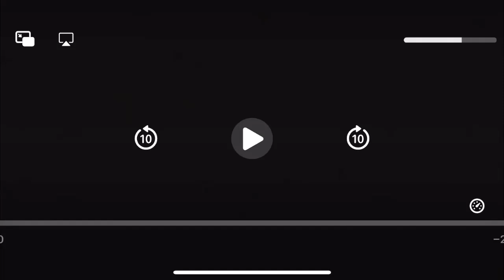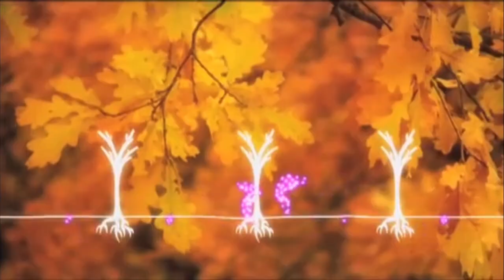It’s Not Scary It’s Decay - Sid The Science Kid - PBS Kids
Y no sé si